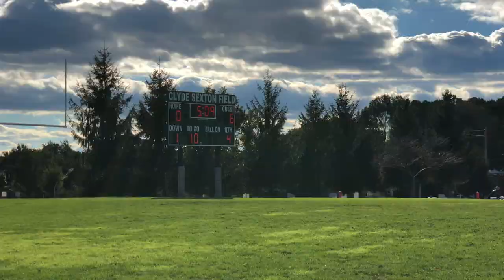Jets v Steelers 20181013